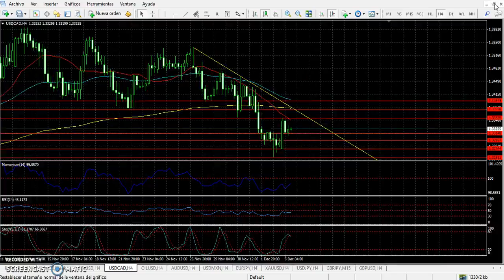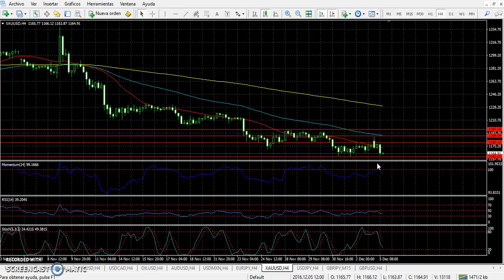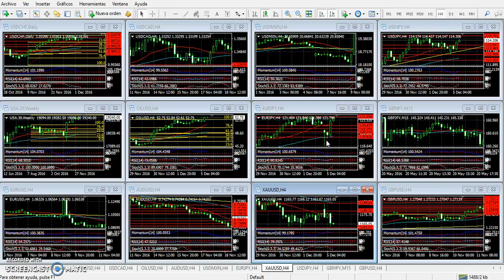Forex Análisis 5 de diciembre de 2016